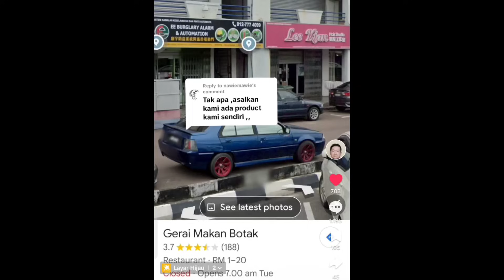MALAYSIA SUDAH ADA, KITA KAPAN YA? AWALNYA di REMEHKAN, BAGI BUKTI TERUS DIAM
Sari Ting Ting @AdminComel @AdminComel @AdminComel ❤️

Proton E.mas
Proton EV
Proton x70
Kereta electric
Prabowo subianto
Malaysia Reaction Indonesia
Indonesia reaction Malaysia
Mobil buatan Malaysia
Kereta buatan Indonesia
Perodua
Proton
Esemka
Jalan raya Malaysia
Jalan Tol Malaysia
Culture Shock In Malaysia
Malaysia hari ini
Proton E. Mas 7
Proton s70
Indonesia reaction
Video reaction
Orang Malaysia
Orang Indonesia